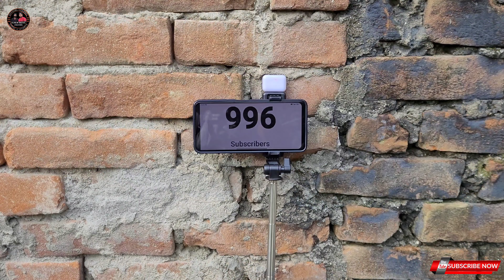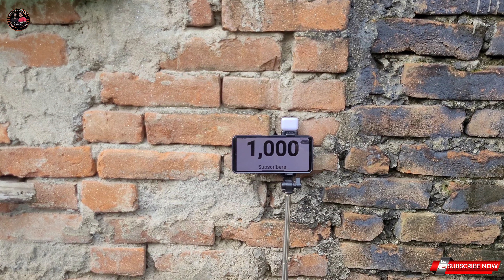1k Subscriber Celebration Special Video🥳🎉🥹 \\ Live Subscriber Count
दोस्तों आप सभी को बहुत बहुत धन्यवाद हमे इतना प्यार और सपोर्ट देने के लिए🥹 | आप लोगो के प्यार और सपोर्ट के बिना ये मुमकिन नही था🥹 | दोस्तों आगे भी आपलोग हमेशा इसी तरह आपका प्यार और सपोर्ट हमे देते रहना और हमारे साथ जुड़े रहना,
दोस्तों फिर से एकबार आप सभी को बहुत बहुत धन्यवाद🙏🏻🤗 और हमारे तरफ से आप सभी को ढेर सारा प्यार😘😘
Thank you all and much love to you all❤️😘😘

keep supporting us guys we needs your's help

vlog n travel
north bengal
west bengal
vlogntravel vlog
vlogntravel new vlog
vlogntravel new vlog video
vlog video
vlog videos
new vlog
new vlog video
our vlogs
daily vlog
daily vlogs
vlog
vlogs
desi vlogs
daily vlogger
how to make daily vlog videos
middle class boy vlog
hindi vlog
hindi vlog videos
village vlogs
village vlog videos
middle class boy vlogs
mo vlogs
up11walavlog